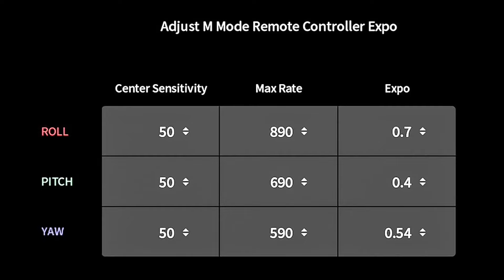DJI Avata 2 Primer Vuelo en Modo Manual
DJI Avata 2 Acro Mode Primer Vuelo

💥Los invito a mi TIKTOK:
MTVpYmwxZ204c2R0eQ==